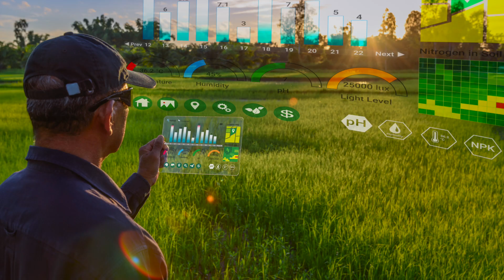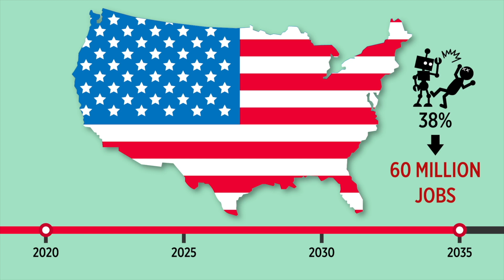1.3.4.2. Productivity Shifts and Technological Revolutions